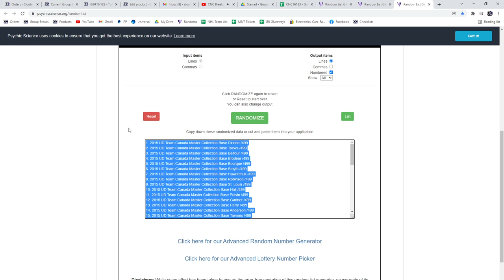Multi Randoms - C&C GB #16,123